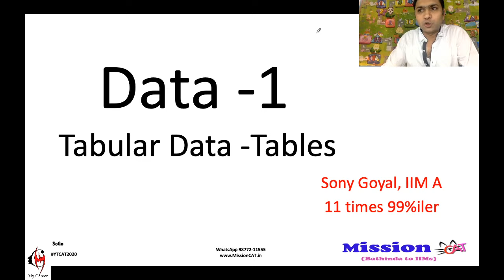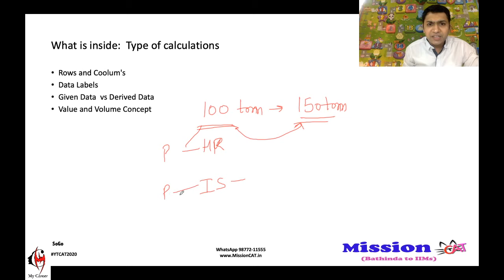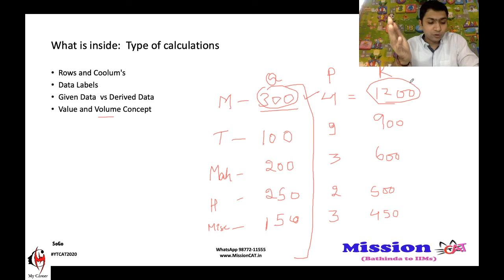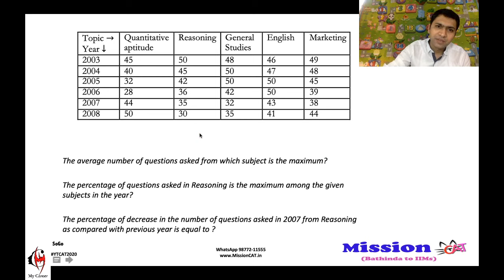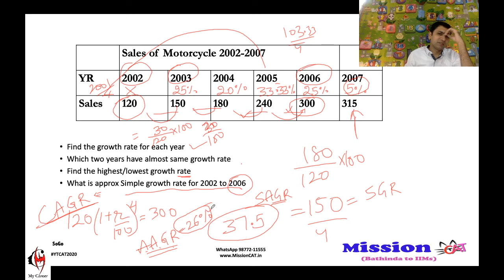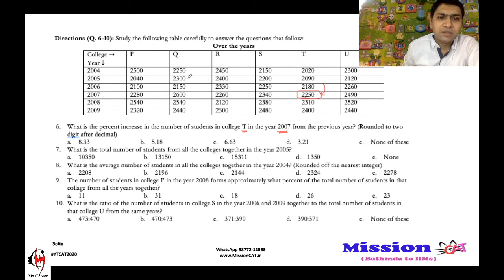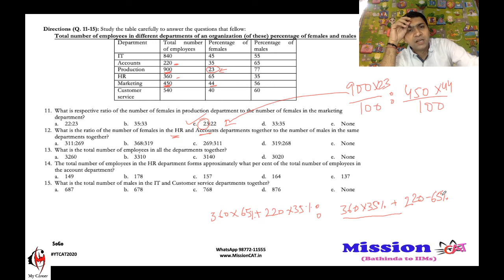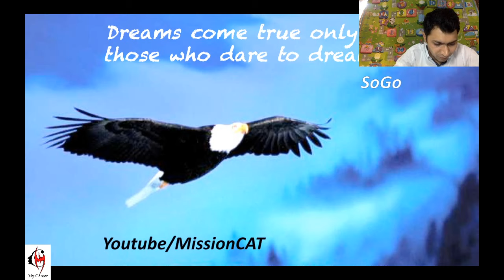DI Lecture-2 | Tabular Data I DILR I CAT I SoGo (IIM A)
About Video :
This video helps students to master the tabular data in Data Interpretation.
Sony Sir with his unique techniques makes calculations fun and enjoyable.
It is very important to learn basic Calculations before starting with Data Interpretation for CAT, XAT, IIFT, SNAP, CMAT, SSB, SSC BANKING EXAMS etc.

Free Practice Test on App
Test Code for this Class: MDI601CT / TABULAR DATA

Batch Code : YTCAT